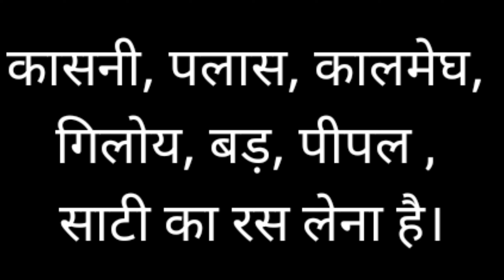किडनी का क्रेटेनाइन 6 से 3 किया, आयुर्वेद के बारे में ये गलत भ्रान्ति फैला रखी है।